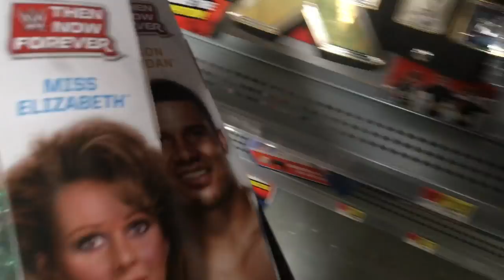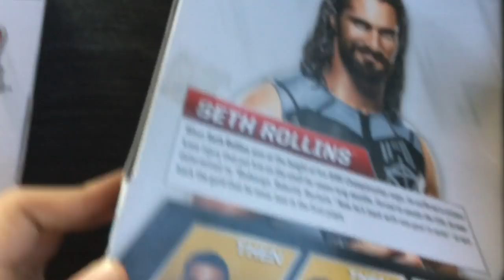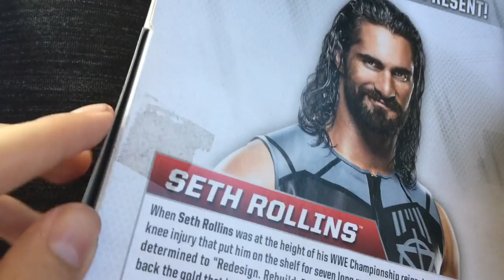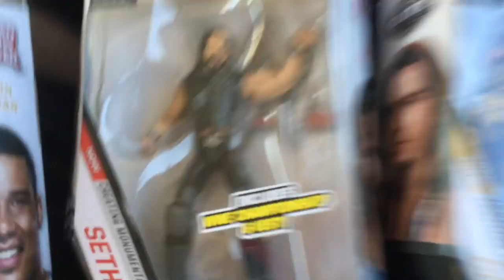WWE TOY HUNT! WE FOUND SETH!!!! WITHOUT A BELT!? PART 2! (2/2)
CAN WE HIT 350 LIKES ON THIS VIDEO!? CAN WE HIT 500 COMMENTS ON THIS VIDEO!? Tomorrow is my 3 year anniversary on youtube! For sure going to upload tomorrow! Hope you will enjoy that video! I hope you guys also enjoyed this video! Huge thanks to My Damn Toys for making my thumbnails as of late! My old thumbnail maker as of late, is making me pay to save/export my thumbnails! THANK YOU ALL SO MUCH! I AM SO THANKFUL FOR ALL OF YOU! :D)

My Damn Toys's Instagram: @mydamntoys

Wrestling Amino app for Play Store and App Store! (Free App)